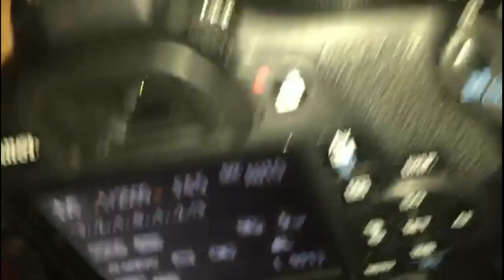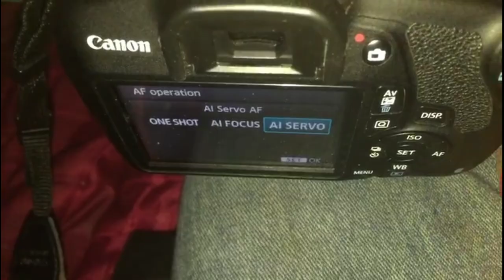photography pemain bola pakai kamera Canon 1200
baru belajar DSLR nggk ngerti cara foto pemain bola atau suka menikmati dan juga menambah referensi cara foto? nah divideo ini saya membuat video sesuai versi saya

terimakasih